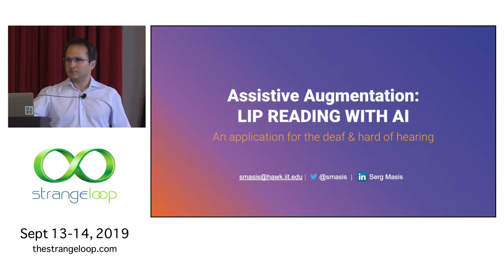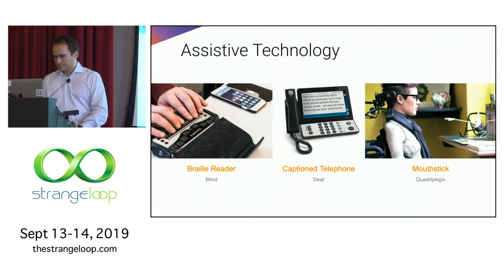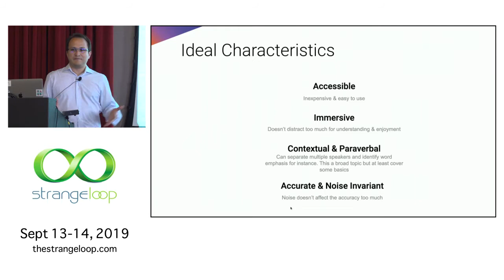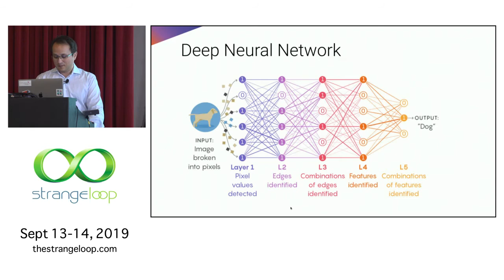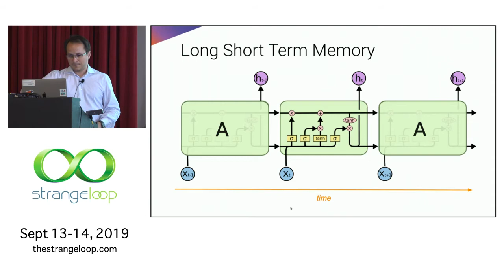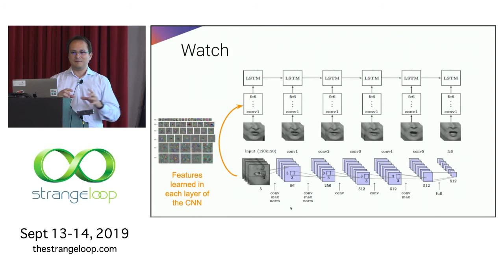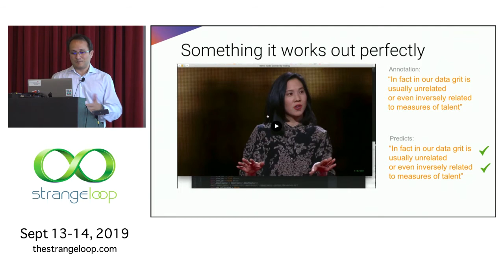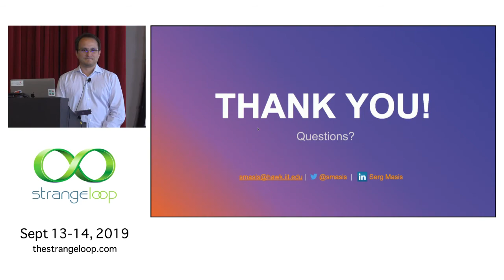"Assistive Augmentation: Lip Reading with AI" by Serg Masis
In the US alone, approximately 3% of the population (10 million) are either deaf or have moderate to profound hearing loss. This is 3 times as many people than those in wheelchairs yet reasonable disability accommodations for the deaf or hearing impaired only require an ASL (American Sign Language) interpreter in certain circumstances such in official political, legal, education, law enforcement, and employment events and situations. The problem with this is that only a fraction of the functionally deaf (250-500 thousand) speak ASL (also called "signers") and situations that have accommodations are few and far in-between anyway so how can the hearing impaired engage with events like the rest of us and especially those that don't have interpreters such as meetups, conferences, and debates.

Existing solutions focus strictly on providing closed caption services, when available, video relay services, which are more suitable for two way communication, or speech recognition which can work very well but since they appear on a different screen don't allow the deaf person to engage with the event as just another audience member.

How can deep learning methods solve this problem with lip reading?

Data Scientist at 3D printer manufacturer Formlabs, a graduate student at IllinoisTech, a computer scientist, a former webmaster for one of the largest poker sites in the world, the founder of a search engine startup focused on user-behavior and decision-making and someone passionate about using data and technology to improve peoples lives.